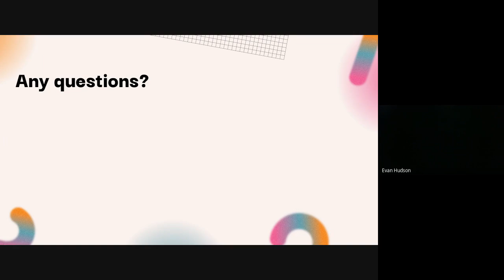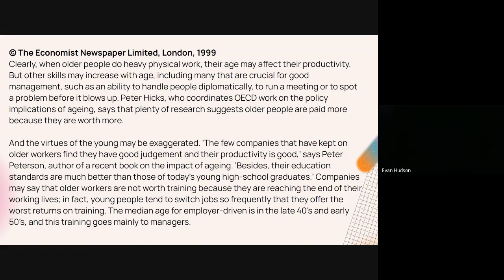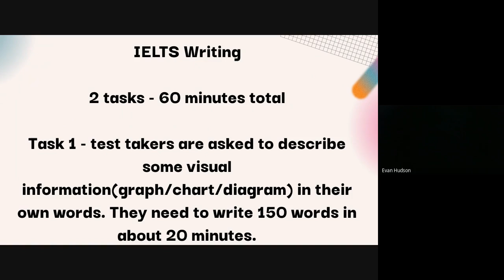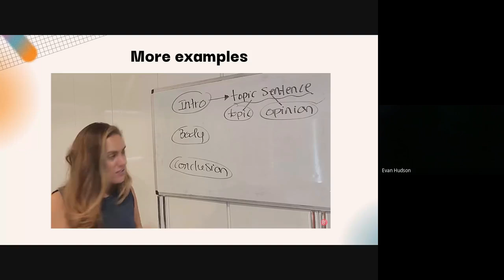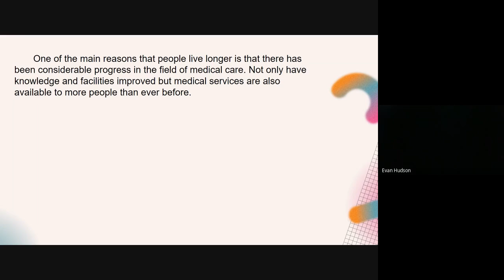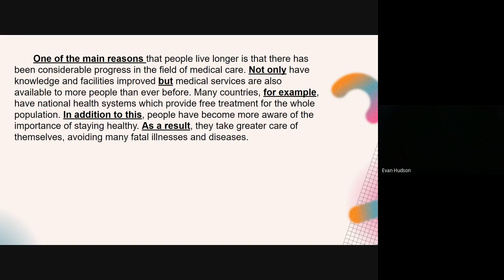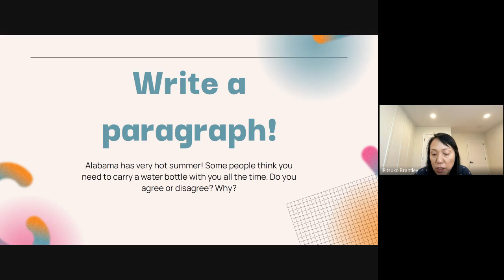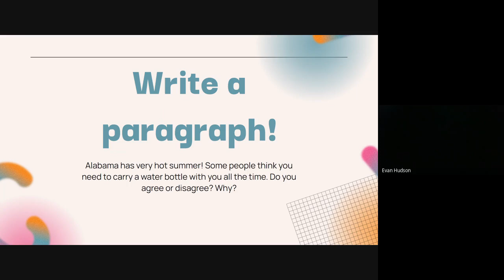Reading and Writing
Today was our "live" class. We went over another exercise from the Reading module, and then we went into the Writing module. A lot of our students need more help with writing basics, so next week we will focus more on this!